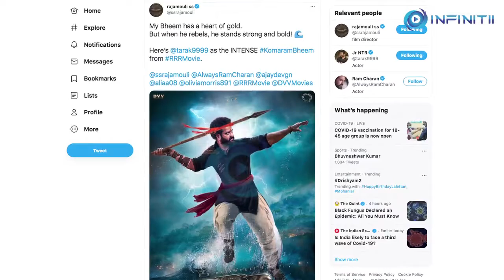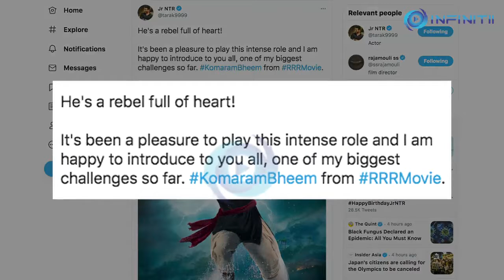SS Rajamouli Introduces Komaram Bheem From RRR, Happy Birthday Jr NTR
Marking Jr NTR’s birthday super-special for fans, the maker of the film - RRR dropped a stunning new poster of the superstar as Komaram Bheem.

SS Rajamouli the director of RRR, Roudram Ranam Rudhiram, dropped an intense new poster for Jr. NTR’s character from the film on his Birthday. He plays tribal leader Komaram Bheem in the film.

Alongside the poster, Rajamouli  wrote:

“My Bheem has a heart of gold. But when he rebels, he stands strong and bold! Here’s Junior NTR as the INTENSE KomaramBheem from RRRMovie...”

RRR is a fictional story inspired by the lives of tribal leaders Alluri Sitarama Raju and Komaram Bheem. The multi-lingual drama is said to have cost about Rs 300 crore and is set in British India.

Jr NTR also shared the poster, he shared,

“He's a rebel full of heart! It's been a pleasure to play this intense role and I am happy to introduce to you all, one of my biggest challenges so far. KomaramBheem from RRRMovie”

The film also stars Ram Charan, Ajay Devgn, Alia Bhatt, Olivia Morris, Samuthirakani, Ray Stevenson, and Alison Doody.

Rajamouli scripted the film from the original story written by K. V. Vijayendra Prasad. The film's music is scored by M. M. Keeravani with cinematography by K. K. Senthil Kumar, and editing by A. Sreekar Prasad.

The film was earlier scheduled to release on 8th Jan 2021 but got postponed due to the ongoing pandemic. It is now set to release on 13th October 2021.